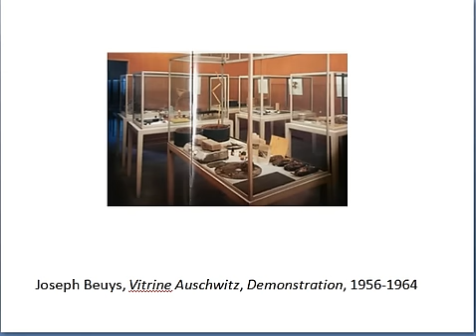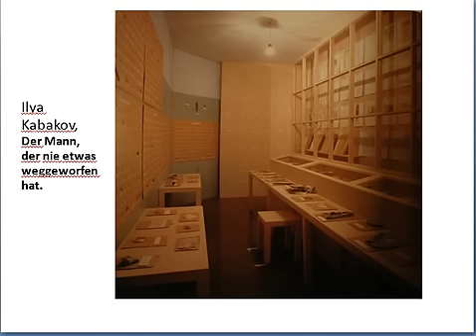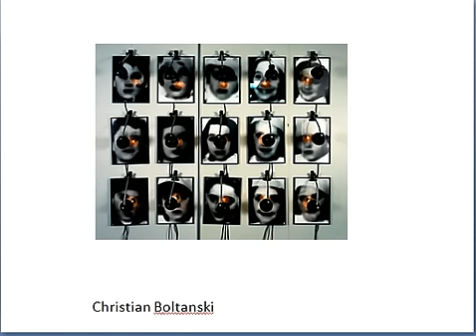ნათია ბახტაძე - ლექცია 4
ნათია ბახტაძე - მასალის გამოყენების ფორმები მეოცე საუკუნის ხელოვნებაში - თეატრალური ინსტალაციები - ნაწილი 4.3